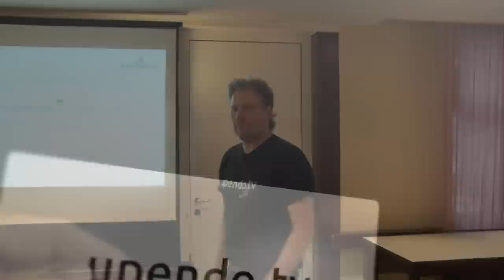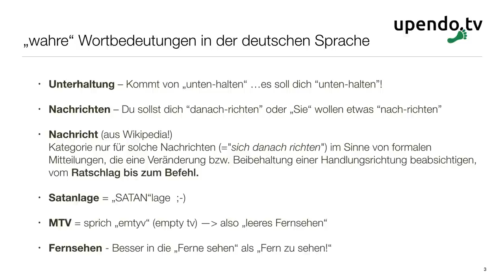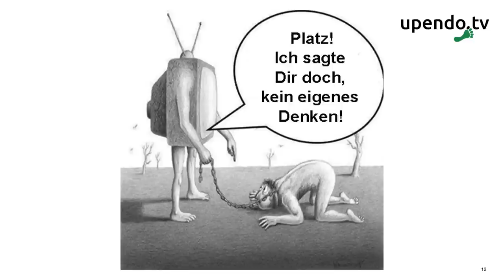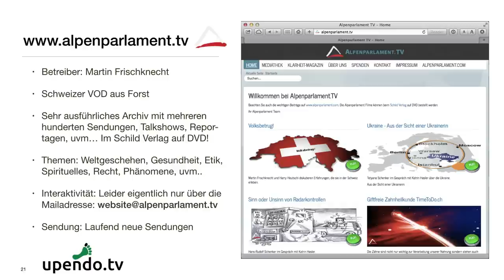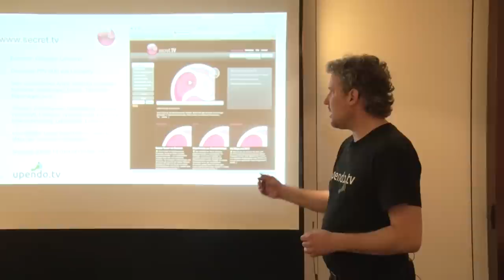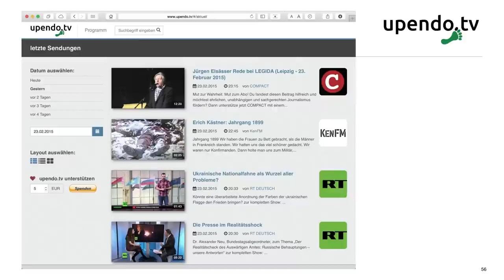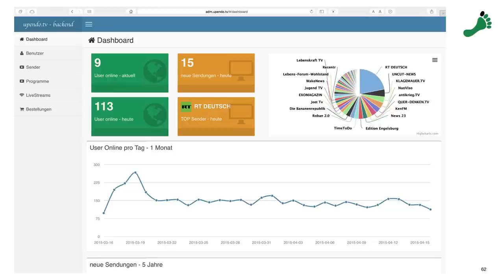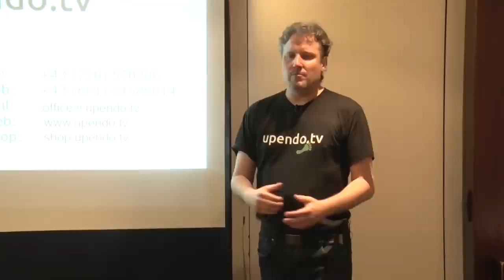Vortrag: Wie ich mein Fernsehprogramm selbermachen.cc kann! ;-) Was ist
Ing. Alexander Ebrahim König, der Gründer von hielt am Fr. 17.April 2015 im RokoHof in Klagenfurt einen Vortrag über die Entstehung und die weitere Entwicklung von

Was bedeutet "upendo"?

"Upendo" ist das Wort für "Liebe" bzw. „lieben“ in der Sprache der Swahili, einem Stamm, der im etwa 1500 km langen Küstenstreifen von Süd-Somalia bis in den Norden von Mosambik, lebt. „Liebe“ auch geistiges oder seelisches Hingezogen fühlen zu einer Sache oder Idee … so entstand upendo.tv. Die seelische Vereinigung aller Menschen. Die Idee die Welt in einem harmonischen informierten Miteinander zu verbinden.
* “Love never loses its way home” … Liebe verliert nie ihren Weg nach Hause … so sollen auch die hier verbreiteten ganzheitlichen Informationen, den Weg in die Herzen der Menschen finden.

Was bietet upendo.tv?

Upendo.tv ist eine Mediathek, welche sich zum Ziel gesetzt hat, ganzheitliche Informationen und Wissen für jeden Menschen auf einen "Blick" zugänglich zu machen! Das Ziel ist eine Plattform, die in der Lage ist alle "alternativen" Fernseh- und Radiosender, so wie deren Inhalte, tagesaktuell zur Verfügung zu stellen. Kennst Du noch weitere Sender? … kein Problem, schreib uns! Hast Du Ideen für weitere Funktionen? … kein Problem, schreib uns!

Achtung!

Upendo.tv gefährdet die Ahnungslosigkeit!

… anstatt Dein Gehirn mit den täglichen Mainstream Medien auszuwaschen, wachst Du plötzlich auf … denn wir glauben nur was wir sehen. Aber seit es den Fernseher gibt glauben wir alles … und jetzt kommt upendo.tv und wir können vergleichen, abwägen und spüren was unserer Erfahrung am ehesten entspricht.

Bist Du bereit?

Verein
studio UPENDO.tv
DEINE INTUIT!ON - UNSERE PRODUKTION
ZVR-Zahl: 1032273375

Spenden bitte unter Spendenkonto:

BIC:  RZKTAT2K